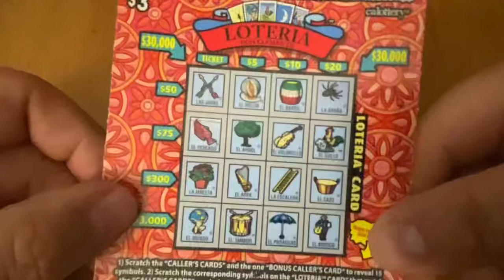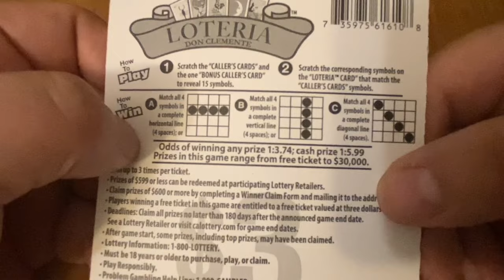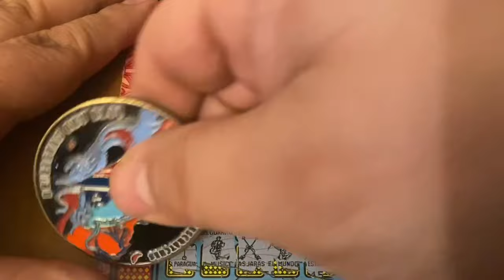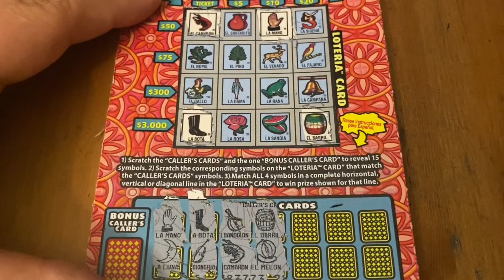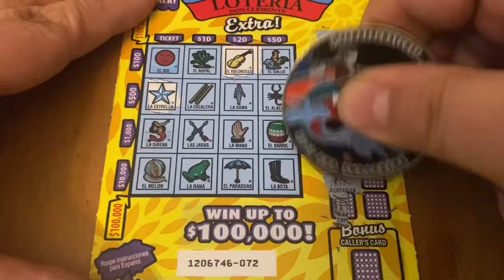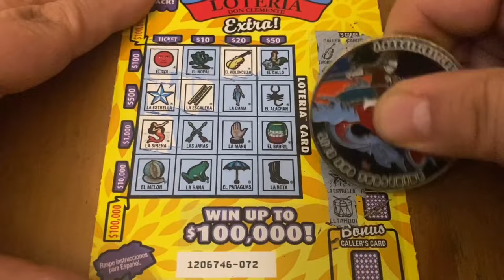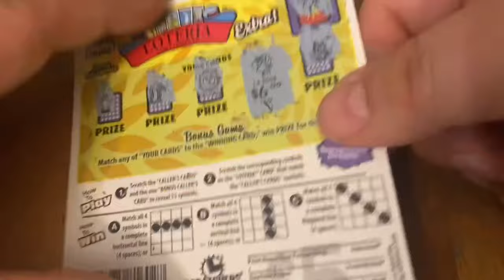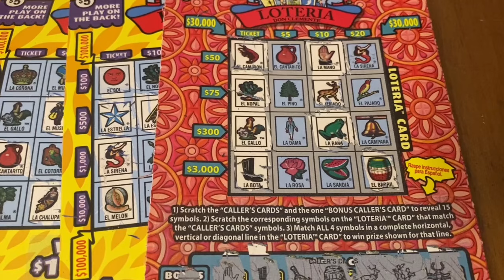Loteria Tickets‼️ California Lottery Scratchers🤞🍀🍀🍀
I do not promote gambling. This is my online diary of my lottery scratcher play. All lottery tickets are paid for by me unless otherwise stated in the video. Sometimes I win, sometimes I lose, but i always have fun!

This will give you a couple of perks on the channel. I have special emojis you can use on the lives and comments as well as access to one special livestream a month. If you have an idea for other perks please let me know.

I will reply to you as soon as possible.

Scratchtastic Scratcher